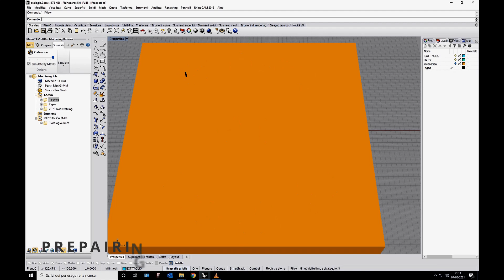Making an Epoxy and Wood Clock - Gift for a Friend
A star is born, and her name is Matilda.
Today she's about 15 days old and I want to do something for her.
I know I have to wait some time before she can tell me what she think about my small gift, but I will wait...
Meanwhile her parents can use it as reminder to not forget who is the new boss at home if they ever need!
"E' l'ora di Matilda" means "It's Matilda time", so whenever they want to know what time it is, they know is always time for her :)